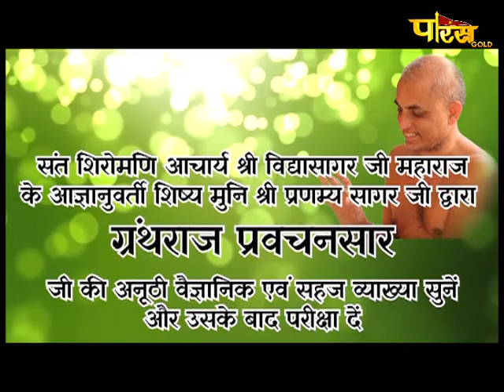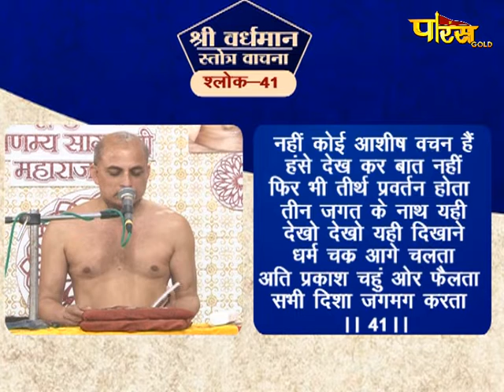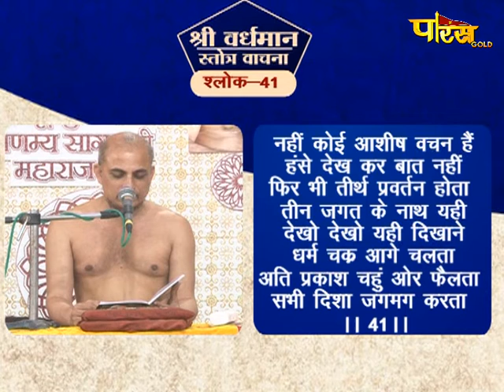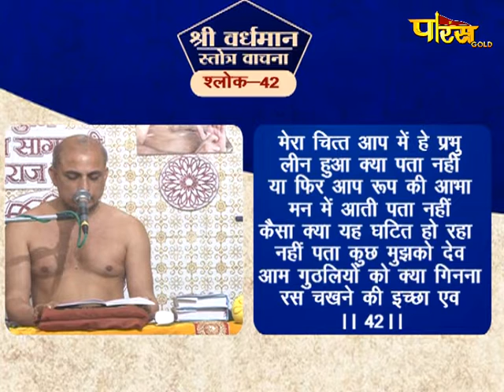Muni Shri Pranamya Sagar Ji Maharaj,Vardhman Stotra Ep-26|श्री प्रणम्य सागरजी महाराज,वर्धमान स्तोत्र